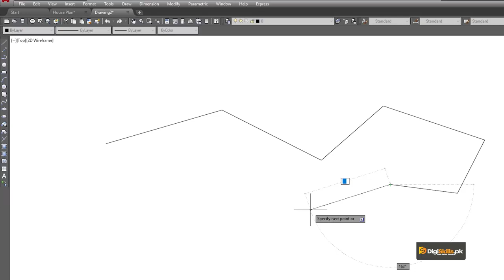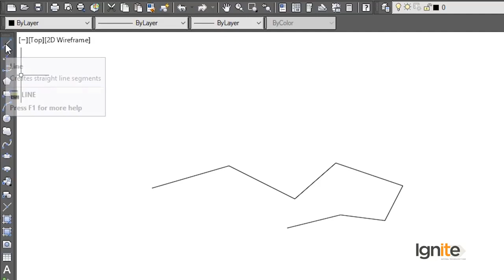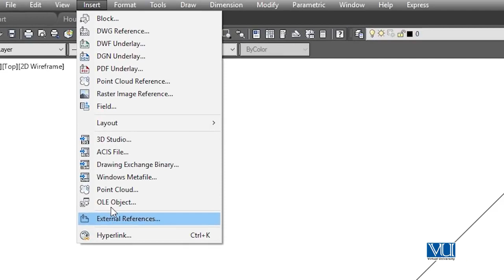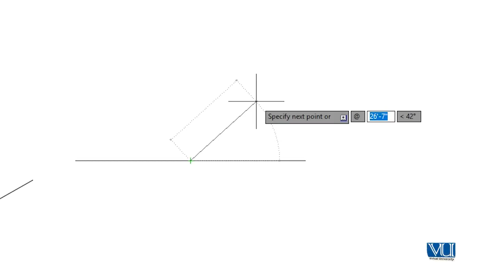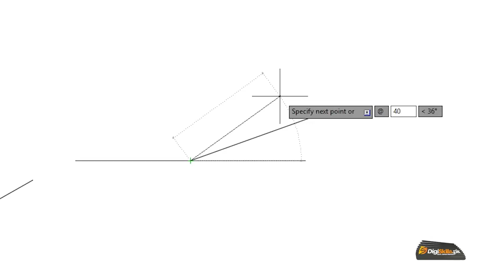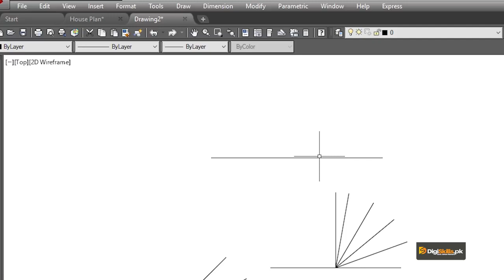Topic 17 | What are the Drawing Lines with Different Dimensions and Angles in AutoCAD